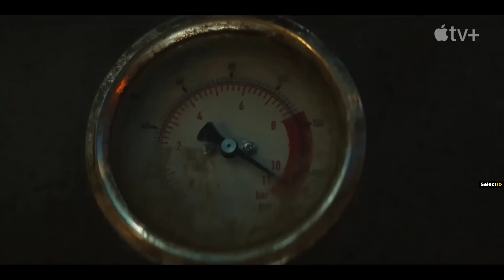Top 10 New Web Series Released In 2023 | Best Web Series Of 2023 So Far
Hello and welcome to Select10. We're halfway through the year, and the first quarter of 2023 brought us some of the best web series in every genre. Nearly all of the widely used streaming services have produced some excellent shows that you should definitely add to your watch list. And in order to keep the list limited to new titles, we did not include old favorites like From, Barry, and others that have made a comeback with new seasons. Every year, a large number of web series are released, sometimes with different genres blended within. And this year's web series are loaded with plenty of new, unique concepts: dark comedies, action, fantasy, and sci-fi worlds that we have never seen before. Also, these shows are available to watch on Netflix, Amazon Prime Video, Paramount+, Peacock, Apple TV+, and HBO Max. And to save your time, I have mentioned the name of the streaming platform below each series title. and I have also included the current IMDB ratings of these top 10 series, of which many are the highest rated. This is the best web series of 2022 so far and a must-watch for TV show fans. Also, make sure to let us know if there are any web series that we missed that need to be on this list, as well as how many of the suggested web series you have already watched and which ones you enjoyed most.

Background music